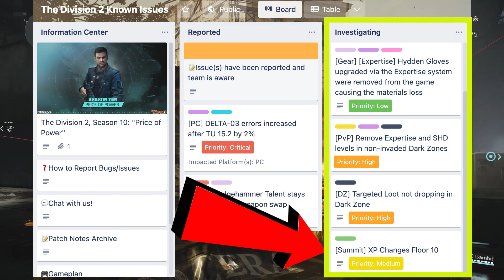Fastest XP Farm The Summit Floor 10 at Risk in The Division 2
Join us as we discuss The Division 2 Fastest XP Farm The Summit Floor 10 and what the devs are up to that might cancel this go-to method.

(select True Bandido Member level or higher for classified builds)